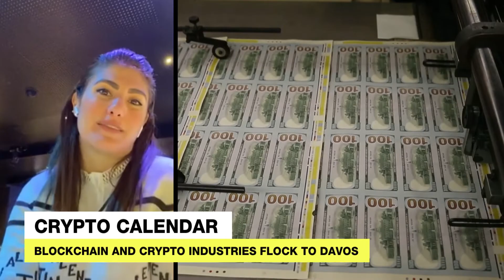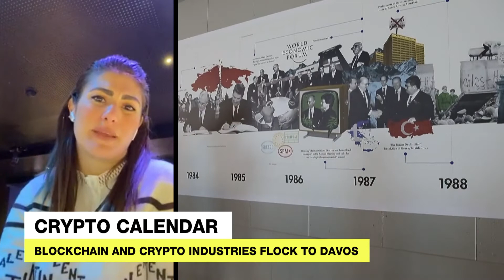All The Latest Blockchain News From Davos 2020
Aviya Arika, Blockchain & Crypto law expert, joins us live from Davos 2020 to fill us in on all the latest news & happenings from the World Economic Forum